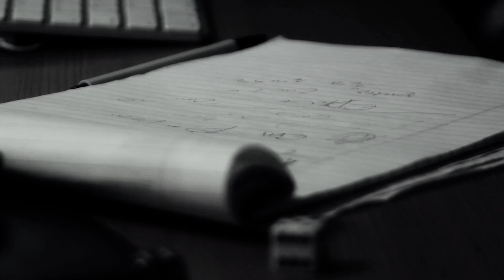Rude Paper (루드페이퍼) - You are not a loser (Official Music Video)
Rude Paper ( 루드페이퍼 ) - You are not loser (Official Music Video)
Koonta & RD ( 쿤타 와 리얼드리머 ) 2011 - You are not loser